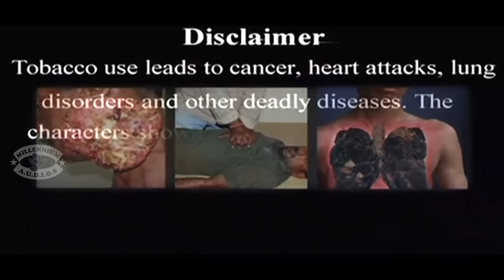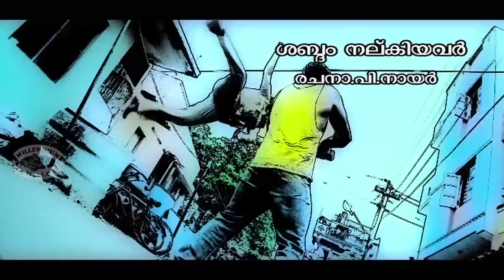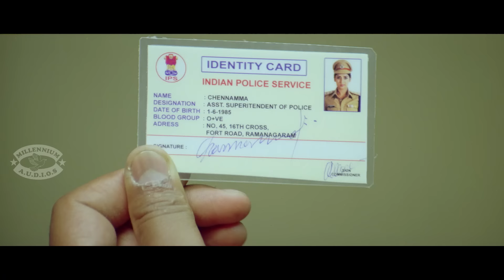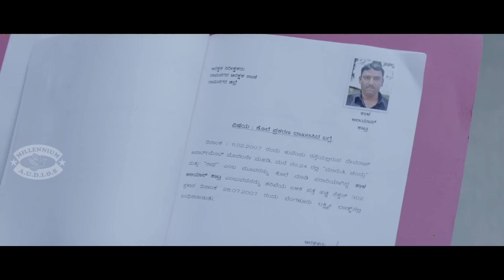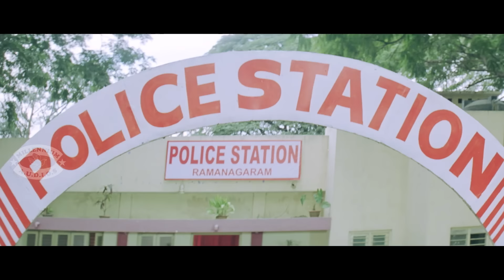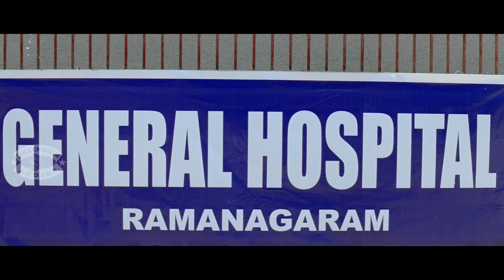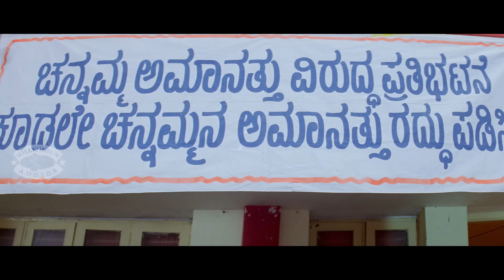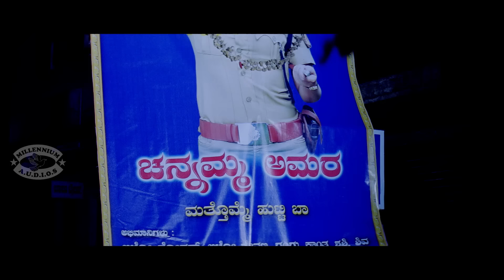KAKKICHATTAI KANCHANA IPS | Malayalam Full Movie | Ashok & Hanumanthe gowda | Action Thriller Movie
Watch KAKKICHATTAI KANCHANA IPS | Malayalam Full Movie |  Ashok & Hanumanthe gowda
     Starring: Ashok, Hanumanthe gowda, Ayesha, Mandya nagaraj, Padmavasanthi.